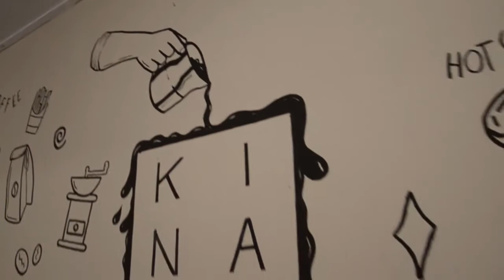KINAWA COFFEE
Tugas UAS Penulisan Media Fikom UBJ